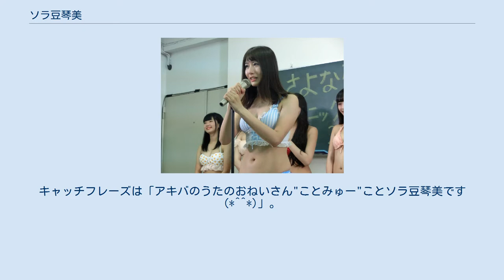ソラ豆琴美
ソラ豆 琴美（ソラまめ ことみ、1992年5月20日 ）は、神奈川県出身のタレント、歌手、女優、グラビアモデル、ライブアイドル。
一時引退を経て、2017年4月より活動再開。
 2011年8月26日にアイドルデビュー。
キャッチフレーズは「アキバのうたのおねいさん"ことみゅー"ことソラ豆琴美です(*^^*)」。
 アイドルデビューのきっかけは、「松本香苗」が出演していたテレビを観ていたことがきっかけとなっている。
 デビュー時は杉田琴美として活動していたが、4文字名字に憧れがあり鼻歌まじりに四文字言葉を考えていたところ、そらまめが気に入ったのでそらまめに決めた。
 ソラがカタカナなのは、画数占いでソラ豆と決めたため。
 猫を飼っていて、名前を「こまめ」・「ゆば」・「ふたば」・「よつば」と名付けた。
 虫好きとも知られているが、ゴキブリや寄生虫にも抵抗が無いので出演タレントにひかれてしまう事がしばしある。
 また兄に家にいたナメクジをつぶされた時はショックで泣いてしまうほど虫の類が好きなようである。
 母校は日本工学院であり、2013年のMs.＆Mr.かまたキャンパスコンテストではファイナリストに選出されており、翌年は特別審査員として呼ばれている。
 オリジナル曲（全国流通CD） 発芽たいそう第1 発芽たいそう第1 忠実な努力が実を結ぶ オリジナル曲（CD-R） 天才☆くおりてぃ。
 天才☆くおりてぃ。
 ワタシとキミ 〜鳥かごラブソング〜 ウェンディ☆ ウェンディ☆ ミルクコーヒー ナツユメ ナツユメ 満天星空 いっしょにあそぼ♪ いっしょにあそぼ♪ forever， 登場行進曲〜おゆうぎの時間だよー！〜 ハーイ！てんしょんっっっ ハーイ！てんしょんっっっ 君は空、僕は星 あした天気になぁれ！ あした天気になぁれ！ 忠実な努力が実を結ぶ ひらりひらり ひらりひらり Midoliume す、スキっ!!…やきっ/// す、スキっ!!…やきっ/// ちいさなしあわせ めっちゃたこ焼きやなんえ！ めっちゃたこ焼きやねん！ ミュータンスシンドローム ほっぷすてっぷちゅっちゅっちゅっ♡ ほっぷすてっぷちゅっちゅっちゅっ♡ Re:start〜もう一度〜 FLOWER CHANCE!! FLOWER CHANCE!! わがままBoyfriend TEAM雪月花 オリジナル曲（CD-R） ラブアクセレーション ラブアクセレーション チャイム 参上☆TEAM雪月花 参上☆TEAM雪月花 いたずら好きのキューピット 小さな恋の歌 小さな恋の歌 あなたに届けたいよ。
 シリタガールズ 合言葉は尻上がり 合言葉は尻上がり 合言葉は尻上がり-off vocal- アラサーでララバイ 2016年1月に行われたソラ豆琴美ワンマンライブで発売された、新曲3曲を含むベストアルバム（2枚組）とDVD・写真集・ポスターのセットボックス。
 KOTOMI SORAMAME BEST CD-SET レギュラー番組